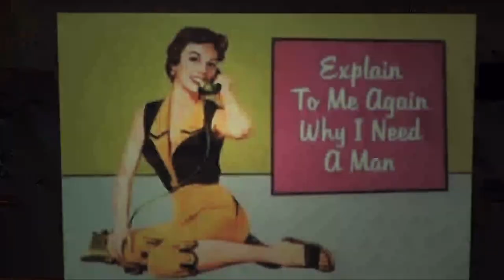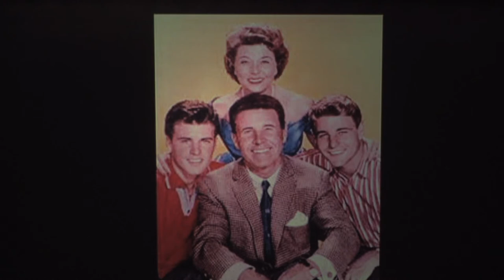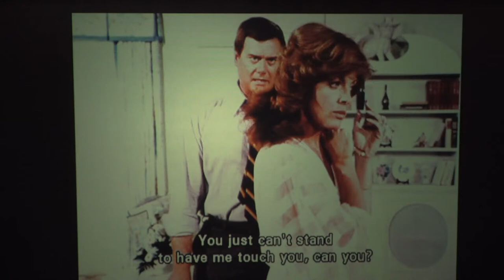2023 Marriage Series w\Pastor Thom and Sue Keller | Session 4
Calvary Chapel Lebanon
740 Willow Street Lebanon, PA 17046